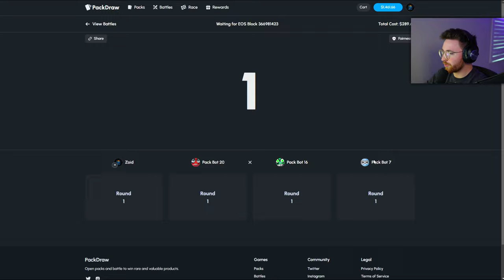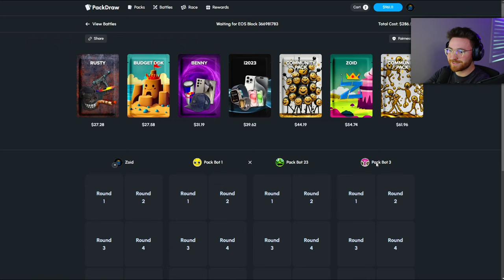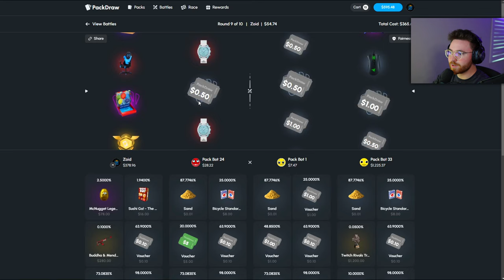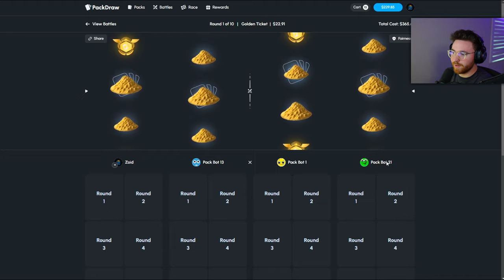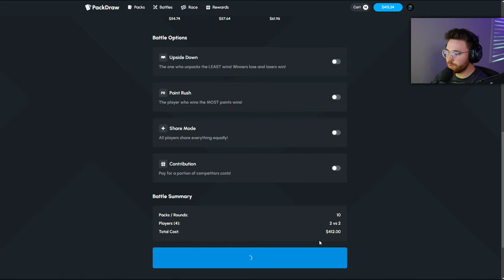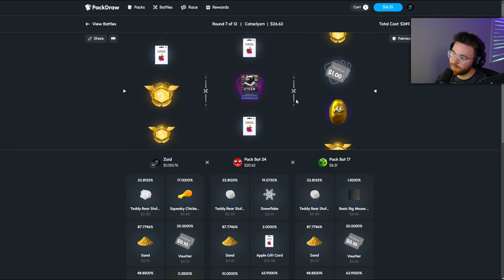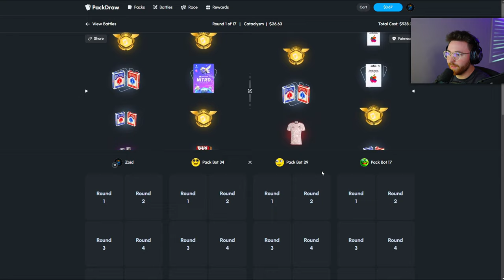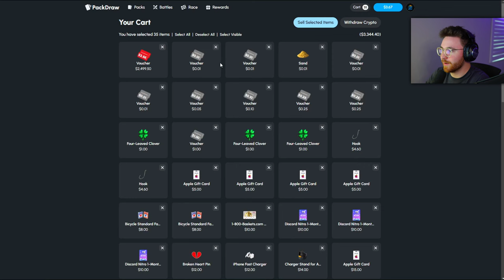MY BEST TOP PULL ALL-IN CLUTCH IN HISTORY! (PACKDRAW)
We hit our BEST ever TOP PULL in an ALL-IN CLUTCH battle on PACKDRAW... ENJOY!

🏆 PackDraw Wager Leaderboard! ($2,000) ➤